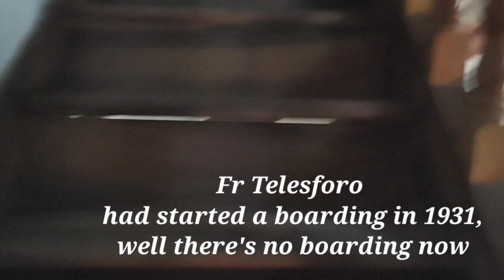Renovated St Roque Church Tollecanto Velim Goa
Hey everyone,
Hope you all are doing fine, as It's been a while since I shared a vlog with you guys,
So here's sharing a wonderful vlog of our renovated St Roque Church  Tollecanto Velim with you'll,hope you'll like it,
If you'll liked it than plz do gv a 👍,
Share our vlog with friends n family n most importantly don't forget to subscribe to our channel n if you'll haven't visited our St Roque Church then I suggest you'll should definitely visit the church n see how they have preserved,restored n rehabilitated each n every part of the church.
Till then tkcr n Stay safe,
keep Smiling n do watch our upcoming vlogs
God bless us all❤️
Cheryl n Avril Vlogs😊👍